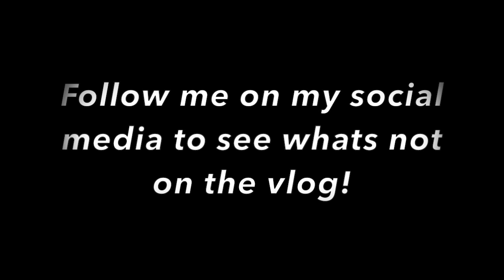Mustang Crashes And Ends The Night Early | Carmeet Gone Wrong!!!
If you like throwing stuff throw this video a like :)

Add me on snapchat to see whats not in the vlog
Be an active follower on my Snapchat and Instagram for a shoutout on my next vlog :)